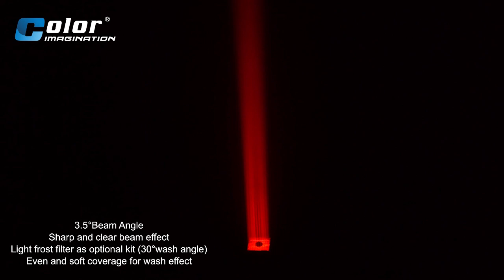60w mini led moving head -CRAZYDOT 16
The CRAZYDOT 16 is a high-performance stage lighting BEAM fixture that features a ultra flexible 60w mini led moving head, which is available with 76°for both PAN/TILT movement. The fixture is equipped with a powerful 60W 4-IN-1 RGBW LED light source. With its versatile design and advanced features, specially the mirror based optical system, the CRAZYDOT 16 is capable of producing a wide range of dynamic sharp and collimated BEAM lighting effects that are sure to captivate audiences and enhance performances. Also, thanks to the ingenious neon ring design on the front head, the fixture could bring ultra brilliant and magic lighting effect to the lighting designers.

The CRAZYDOT 16 also features a range of advanced lighting effects, including strobe, color mixing, and CTO. These effects can be easily accessed and controlled via the controller, allowing for precise and customizable lighting setups.

In addition to its advanced features, the CRAZYDOT 16 is built to withstand the rigors of live events and touring. Its rugged construction and high-quality components ensure that it will deliver reliable and consistent performance night after night. The users could combine different CRAZYDOT 16 together on truss/wall/ceiling and get an impressive wave of light through it’s 3.5°specially designed optical system.

The fixture is tuned with proper LED refresh rate for flicker free operation for TV and FILM. It’s a perfect option for large scale live concerts, TV productions, road shows, clubs/bars, weddings, ballrooms, banquet halls, etc.